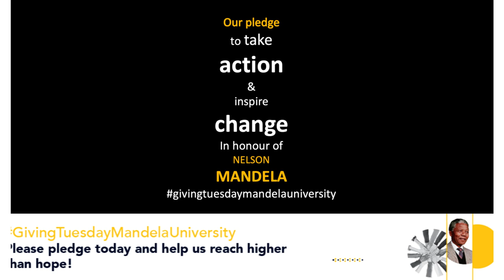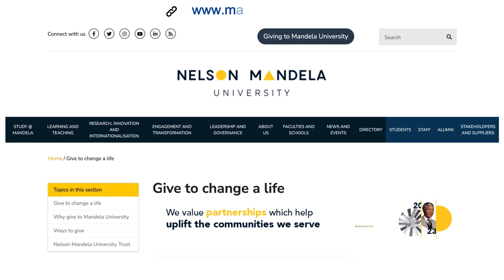givingtuesdaymandelauniversity - CCT Challenge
The Centre for Community Technologies at Nelson Mandela University is deeply aware of how student hunger hurt academic success and overall student well-being. We have made a pledge of R1000 towards the givingtuesdaymandelauniversity campaign to support the fight against student hunger.

The CCT challenges Faculties, Schools, Departments and Entities to match or better our pledge.